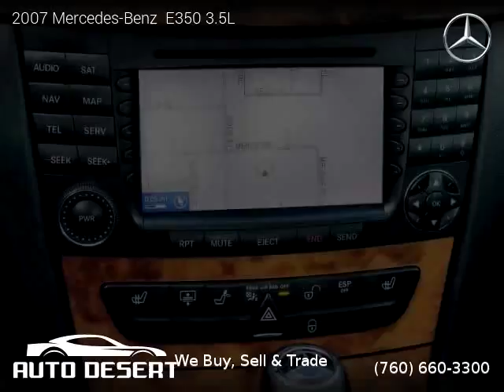2007 Mercedes-Benz E350 - Auto Desert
Auto Desert
74990 Joni Drive

2007 Mercedes-Benz  E350

Clean title, Extended Warranty Available, 108,976 miles, Automatic, Sedan, RWD: Rear Wheel Drive, 4 doors, 6 cylinders, Gasoline, MPG City 19 and 26 in Hwy.